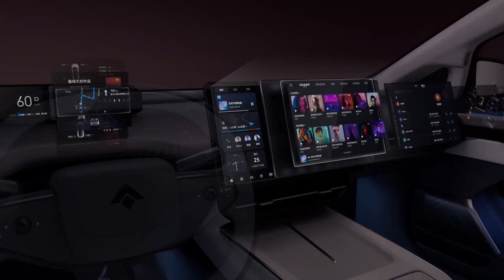2023 GAC DESIGN MOMENTS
Thank you all for being with us through 2023. What a year it had been! We have introduced some exciting concept and production cars in 2023, and look forward to share more of our work in 2024!!

/ About GAC Design

Since its establishment in 2006, GAC Design has been internationally recognized for its competency in automotive design and innovation. As the design organization of GAC R&D Center, GAC Design has been creating world-class automotive designs for a series of concept and production vehicles supporting the fast growth of GAC Group (Guangzhou Automotive Group Co. Ltd). Our exceptional design team is comprised of a diverse group of creative talents with different background and experience, and comes from all around the world. Our global design network has studios in Guangzhou, Shanghai, and Los Angeles. Join us on our journey exploring the boundaries of automotive design to craft mobility experience with human-centric values and innovation. We are GAC.